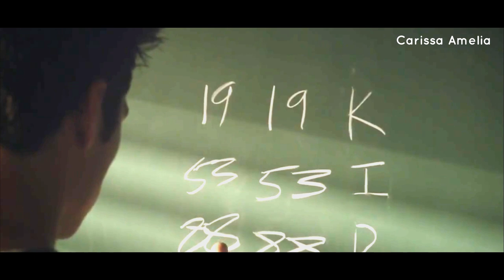TW S3B (E15-16) Teror Ninja Bertopeng Hitam